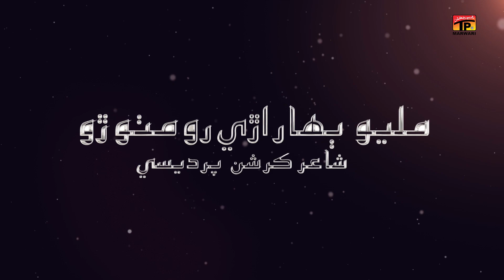Milyo Baahrari Jo Mithoro | Suraiya Soomro | Maewari Geet | Tp Marwari